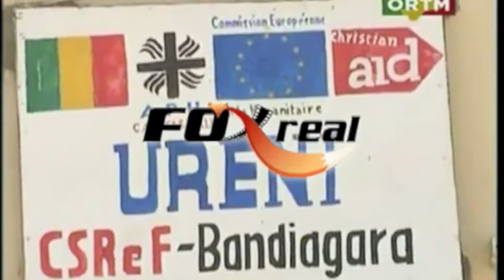Improving child nutrition in Mali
Mali's national TV ORTM reports on the MDG-F's programme to improve nutrition and food security in the west African nation's most vulnerable communities.